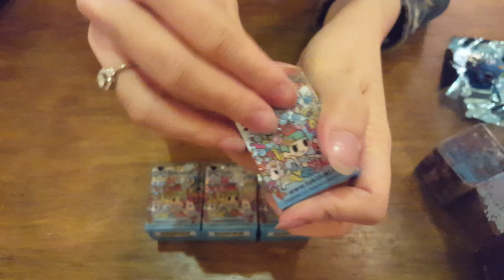Unboxing Tokidoki Sea Punk Frenzies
Unboxing 6 x Sea Punk Frenzies from Tokidoki!

Way too excited to open these so decided to film at my friend's workplace & her hands XD. (Replaced with music as there were too many bkground noises at the time of filming!)

Am happy as I got most of what I wanted :D